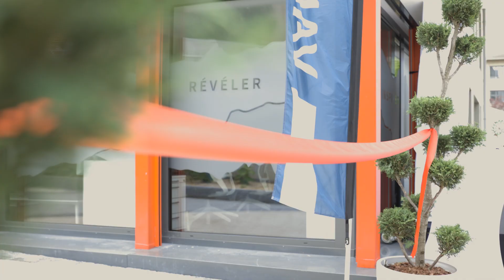Vaud Promotion : des nouveaux locaux modernes et inspirants pour un nouvel élan !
À l’occasion de l’inauguration des nouveaux bureaux de Vaud Promotion, jeudi 22 juin 2023, Florence Renggli, Directrice et Michel Rochat, Président, ont dévoilé aux quelque 200 invités leur nouvel écrin.

Toutes et tous ont pu découvrir les bureaux des 30 collaborateurs et des murs habillés par les fresques colorées de l’illustratrice Amélie Touchet.

Un véritable pôle de compétences au service de la promotion du Canton de Vaud dans toute sa multisectorialité, car l’excellence vaudoise, ça commence ici !